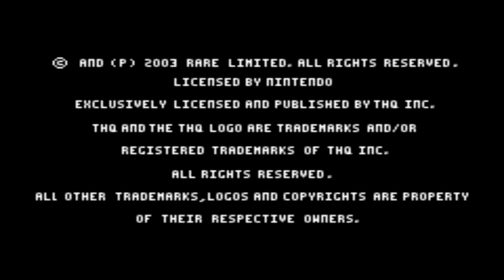Let's Play in a Day of Christmas #6: Banjo-Kazooie: Grunty's Revenge - Episode 1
On the Sixth Day of Christmas Kuchiri LPed for you! A Really long game.

Now I didn't have problems with this LP at first. Later on I'll explain some of my issues. Other than the fact I should have probably refreshed myself on this game before tackling it.